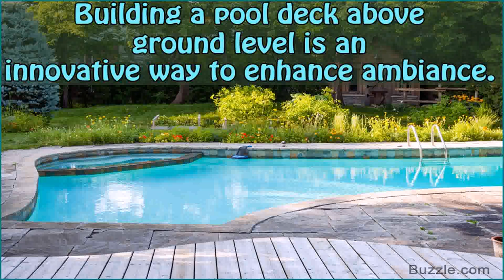Inground Pool Deck Designs (see description) (see description)